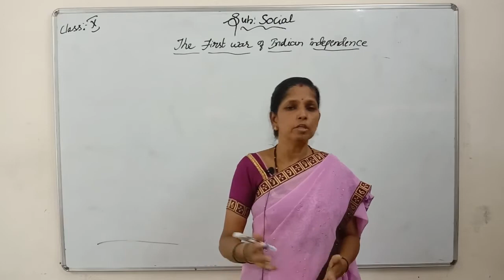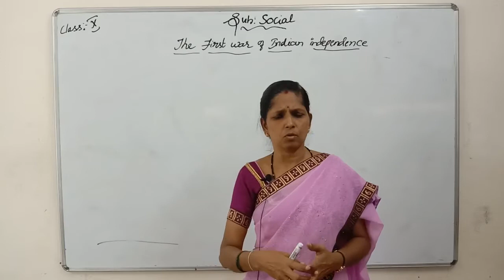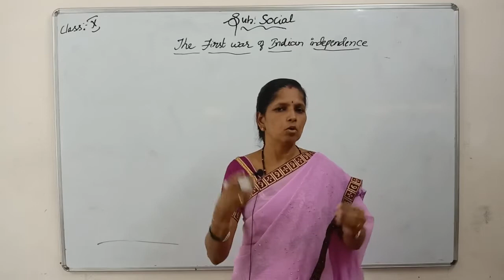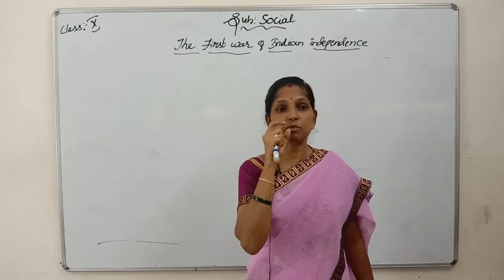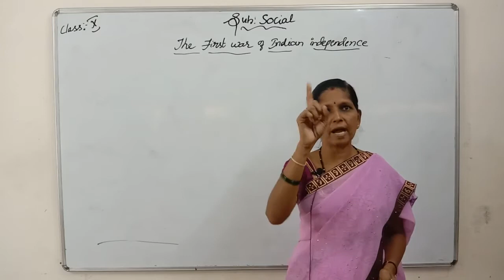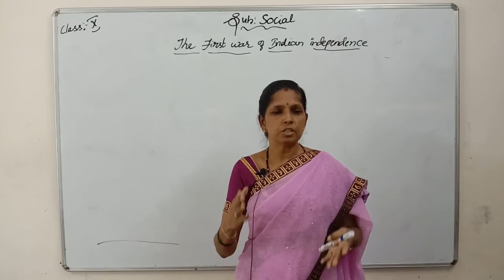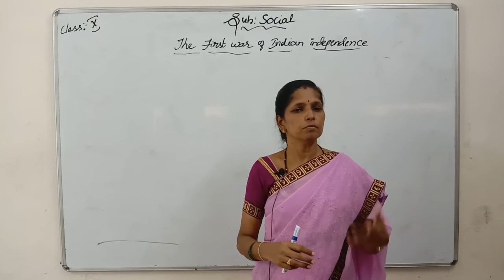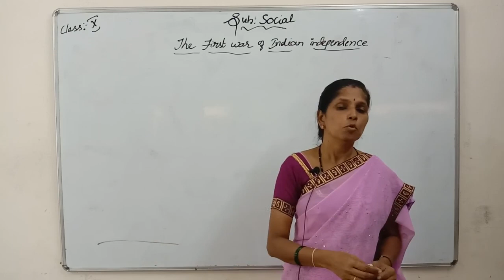Class 10 Social The First War of Indian Independence 1857